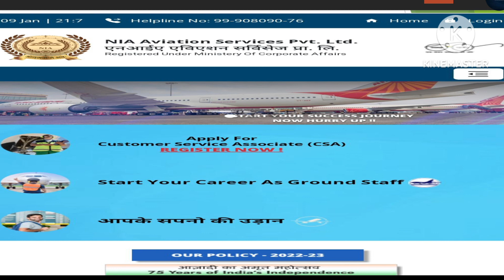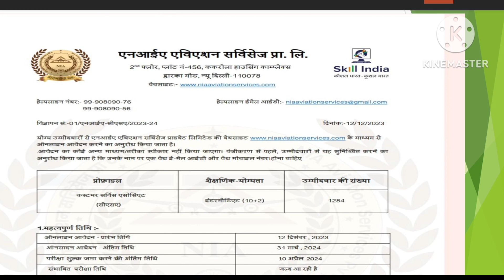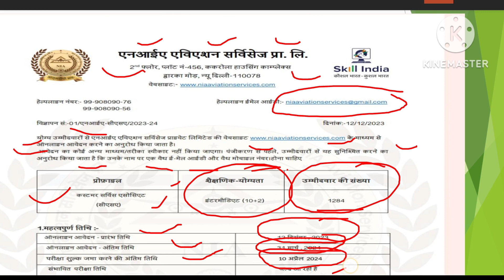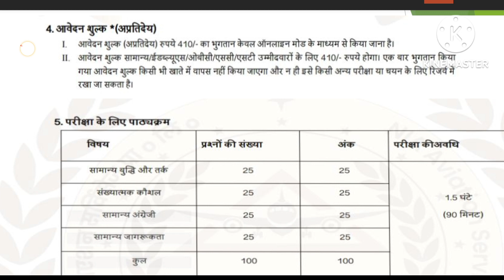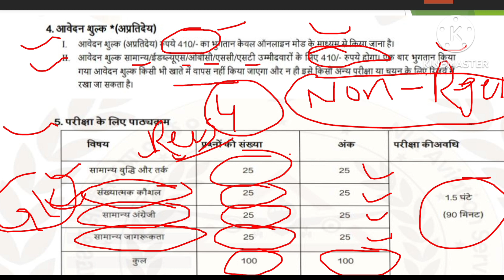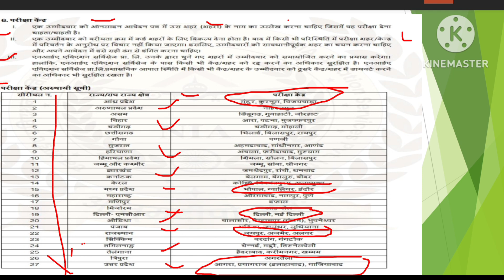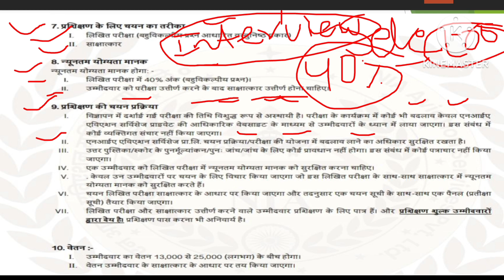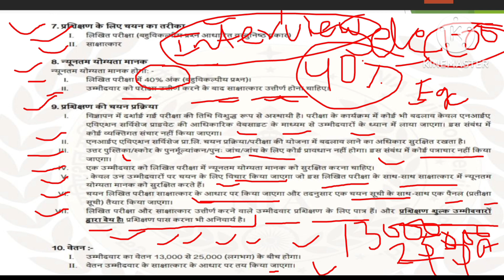AIRPORT AUTHORITY OF INDIA (AAI) Recruitment 2024| NIA CSA New Vacancy 2024 | योग्यता - 12th पास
AIRPORT AUTHORITY OF INDIA (AAI) Recruitment 2024| Airport CSA New Vacancy 2024 | योग्यता - 12th पास
nia aviation services pvt Itd kya hai in hindi
How do I become an airport CSA?
What is the salary of CSA ground handling?
What is the qualification for ground handling CSA?
Which job is easy to get in airport?
Indigo airport csa jobs 2024
Airport csa jobs 2024 salary
Airport csa jobs 2024 india
Airport csa jobs 2024 apply online
csa in airport salary
12th pass jobs in airport direct joining
airport qualification
airport csa post full form
What is the job role of CSA in airport?
12th pass job in airport direct joining
What is the salary of IGl ground staff?
What is the qualification for airlines job?
How can l join in airlines?
How do| start working for an airline?
airlines jobs for freshers
airline jobs 2024 12th pass
How do you become an air hostess?
How to join airlines?
What is aviation courses?
What is cabin crew in airport?
Uddeshya airline academy courses
airport jobs 2024,airport job vacancy 2024,airport
after 12th,all india airport jobs 2024
AAL Recruitment 2023 | AAI Junior/ Senior Assistant Vacancy 2023 | By Vinay Sir| AAI Junior Assistant Recruitment 2023
AAL Recruitment 2024 | AAI Junior Assistant/ Senior Assistant Notification OUT|AAI New Vacancy 2024 Out For Junior Assistant and Senior Assistant Post. Watch
 Airport Authority Of India Recruitment 2024 | AAI Notification 2024 | AAI New Vacancy 2024